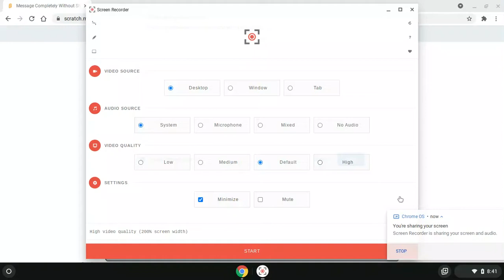Message Completely Without Shuttle Billion Decades JAR Corp Evolution